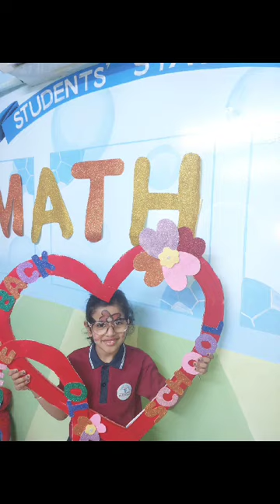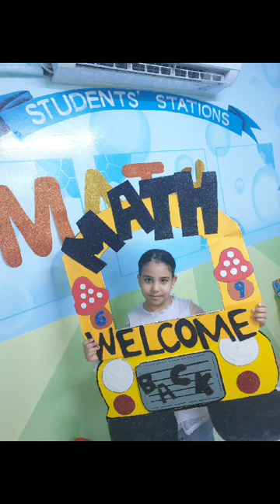Reema_International_School ➗Math Department➗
✖️➕➗Math Department➗➕✖️ grateful  to welcome our gorgeous Butterflies 🦋🦋🦋🦋
Happy first day at school! We are excited to get great things  with you. Have a great year
💕Class 2C💕